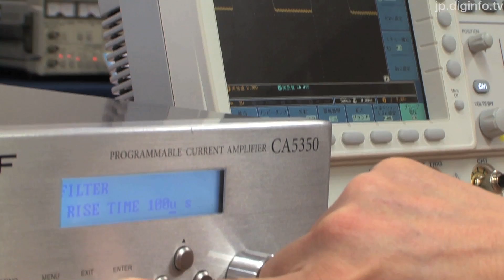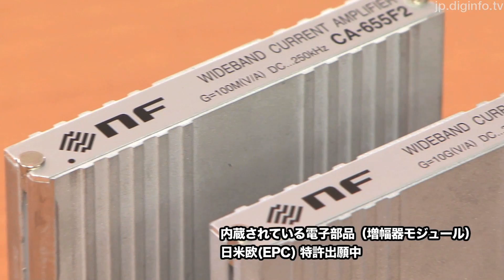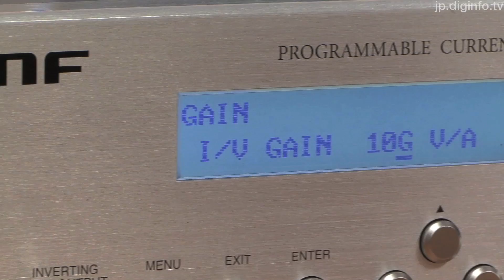極微小電流信号を増幅するプログラマブル電流増幅器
エヌエフ回路設計ブロック
プログラマブル電流増幅器CA5350